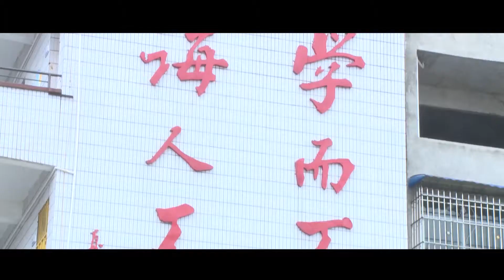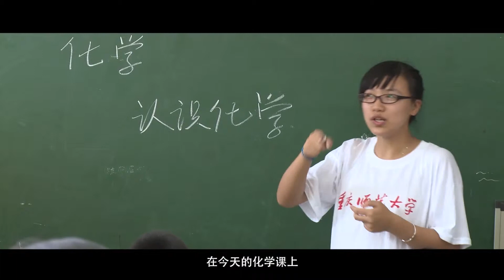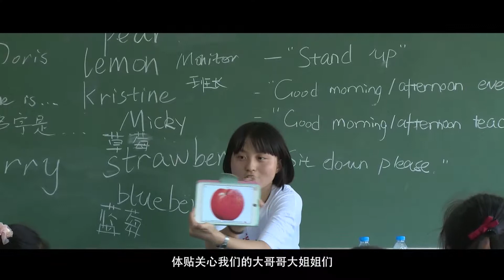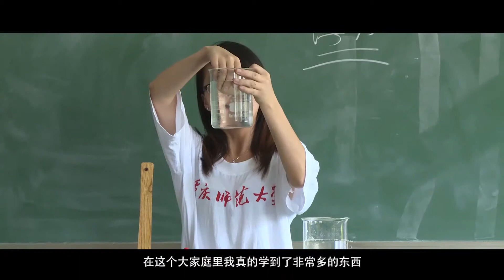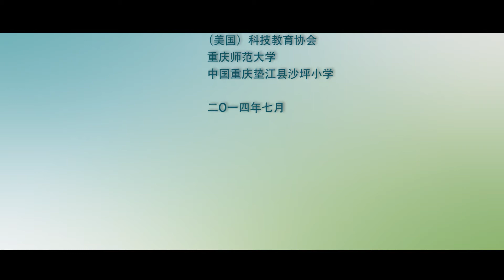重庆师范大学2014乡村少年科学营纪录片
2014年六月，由谭氏文教基金资助,美国科技教育协会ESS和重庆师范大学乡村少年科学营又再度“出征”垫江县沙坪小学。